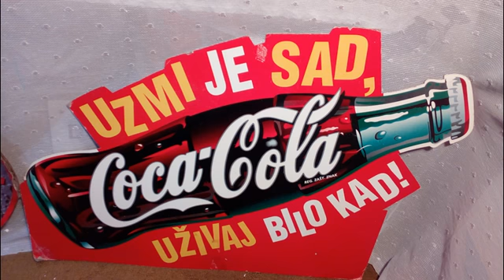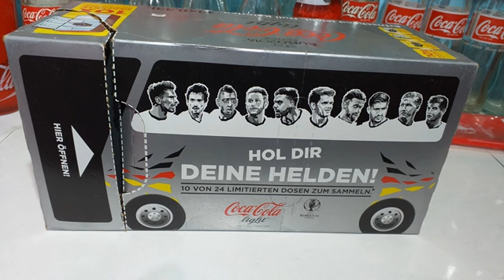MY COCA COLA COLLECTION...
SERBIA,BALKAN,EAST EUROPE...